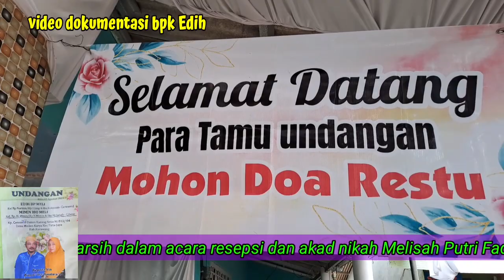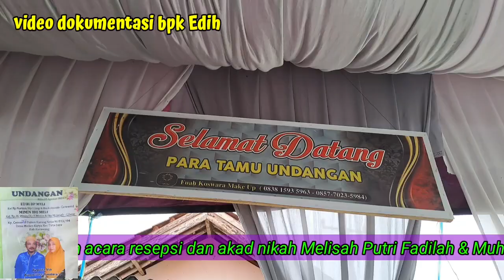THE WEEDING OF MELISAH PUTRI FADILAH & MUHAMMAD BAHRI